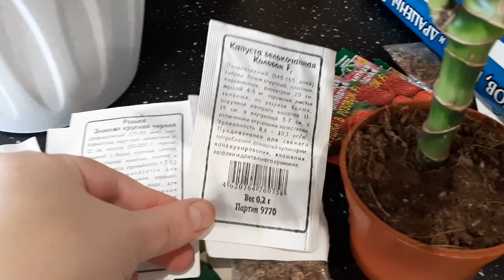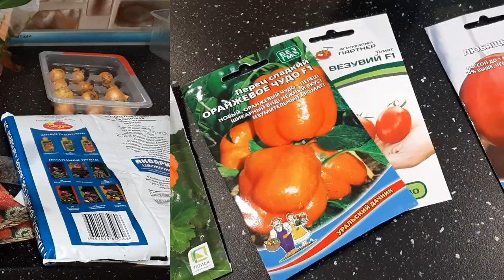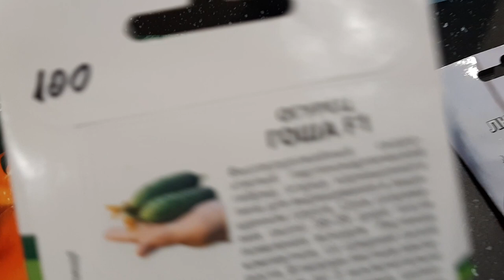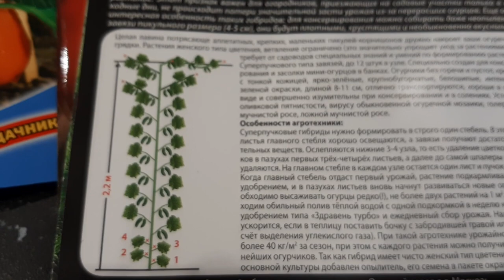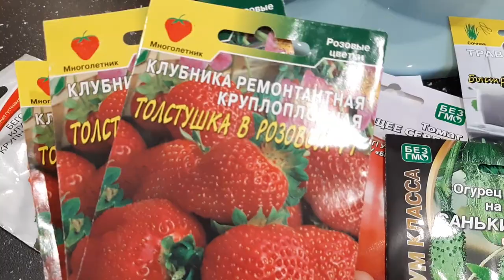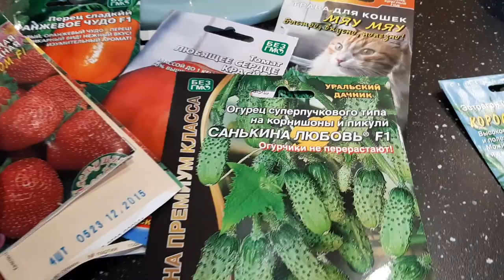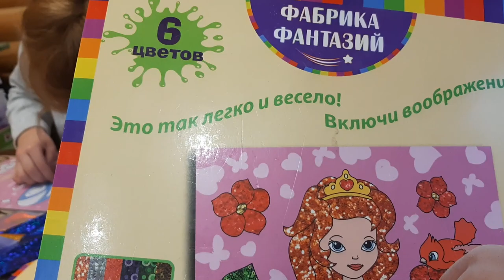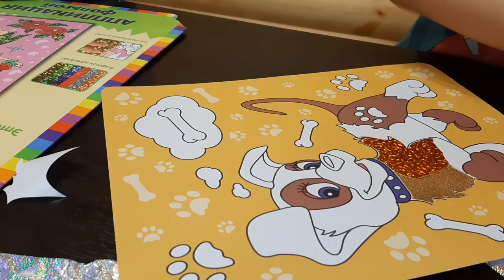Многодетные денечки. Наша пятница. Продолжение(часть 2) видео от 14.02.2020г.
Наша обычная жизнь. Купили чудо-семена повышенной урожайности.
Коту посеяли траву. Снова про Егора.
Творчество детей.